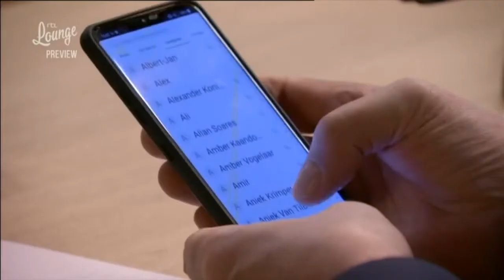GTST - Linda wil doktersassistente worden: Deel 92 (19-05-2020)